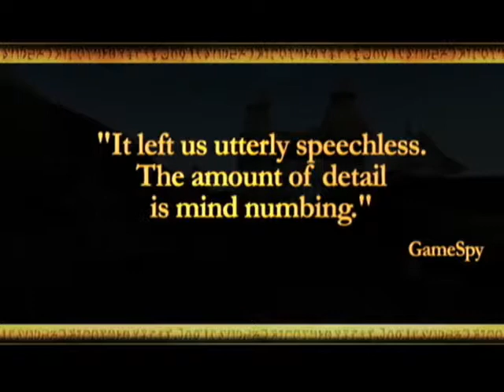The Elder Scrolls III - Morrowind | Official Trailer | Bethesda Studio | Adventure Game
🔷 Describe detail:
The Elder Scrolls III: Morrowind is an open-world, fantasy, action role-playing video game developed by Bethesda Game Studios and published by Bethesda Softworks. It is the third installment in The Elder Scrolls series of games, following The Elder Scrolls II: Daggerfall, and preceding The Elder Scrolls IV: Oblivion. It was released in North America in 2002 for Microsoft Windows and Xbox. The main story takes place on Vvardenfell, an island in the Dunmer province of Morrowind, part of the continent of Tamriel. The central quests concern the deity Dagoth Ur, housed within the volcanic Red Mountain, who seeks to gain power and break Morrowind free from Imperial reign.[1][2][3] Although primarily a fantasy game, with many game-play elements and Western medieval and fantasy fiction tropes inspired by Dungeons & Dragons and previous RPGs, it also features some steampunk elements and drew considerable inspiration from Middle Eastern and East Asian art, architecture, and cultures.

Morrowind was designed with an open-ended, free-form style of gameplay in mind, with less of an emphasis on the game's main plot than its predecessors. This choice received mixed reviews by some members of the gaming press, though such feelings were tempered by reviewers' appreciation of Morrowind's expansive and detailed game world. Morrowind achieved both critical and commercial success, winning various awards, including Game of the Year, as well as selling over four million sales worldwide by 2005.[4] The game spawned two expansion packs: Tribunal and Bloodmoon. Both were repackaged into a full set (along with several minor add-ons) and titled Morrowind: Game of the Year Edition, which was released in October 2003.[5]

The open-source, free-software alternative game engine OpenMW permits users of Linux and Mac OS X, as well as MS Windows, to play the game natively, and with support for optional higher-end graphics than the original Bethesda engine. It requires an installation of the original game, as it uses the Bethesda game data files, and supports many third-party mods.

📱 Android Gaming - Mỗi ngày 1 video review game 📱

🎡 Android Gaming là kênh youtube chuyên về tin tức về game phong phú và chi tiết tại Việt Nam. Tuyển tập các web game mới, game hot, game hay và game mobile hay nhất các năm. Bên cạnh đó các hoạt động diễn ra thường xuyên đáp ứng nhanh nhất nhu cầu của Game Thủ. Hướng đến cộng đồng Game Thủ chuyên nghiệp và nghiệp dư